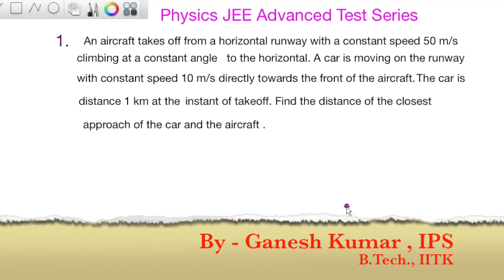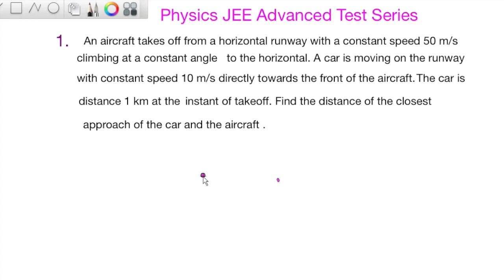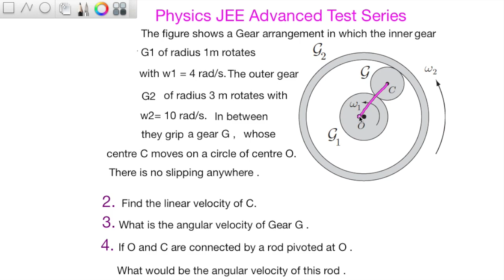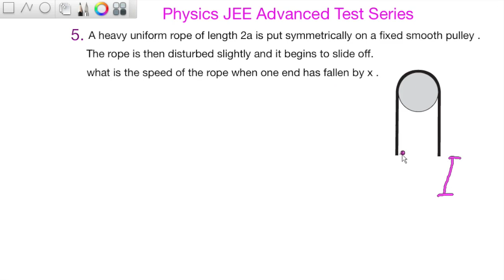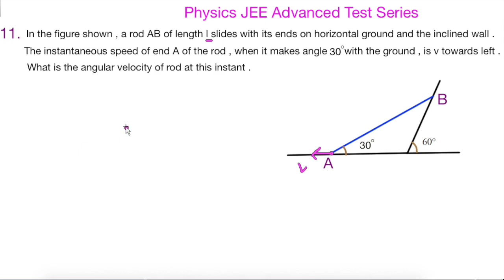Physics Test Series for IIT JEE Advanced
In this video some good questions are given for practice of IIT Jee Advanced Exam.